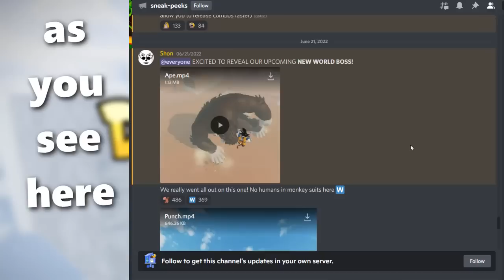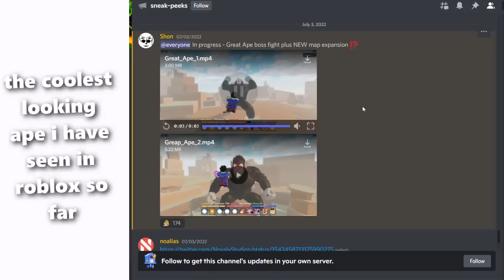Great Ape Boss playtest! The Best Upcoming Update In DBZ Roblox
In this video i played dbz demo and showcased great ape boss playtest

- Recent videos

I Asked When Is The Next Update In DBZ Online Generations

- Music credit
1: Budōkai Tenkaichi themes